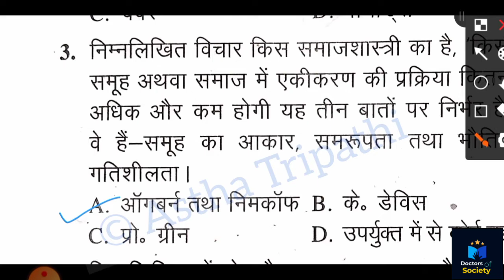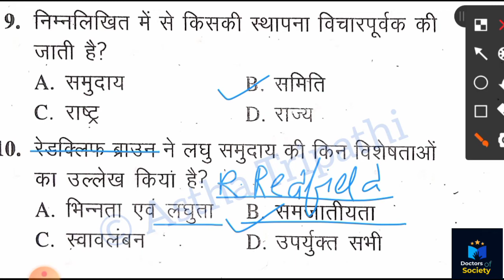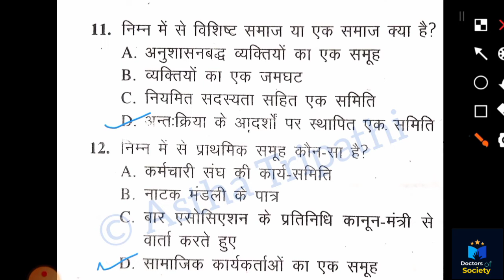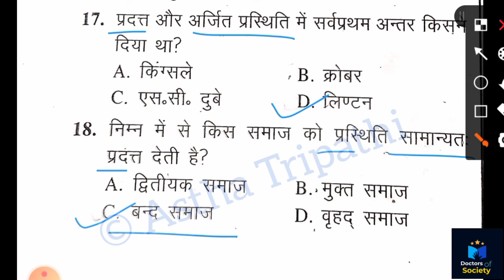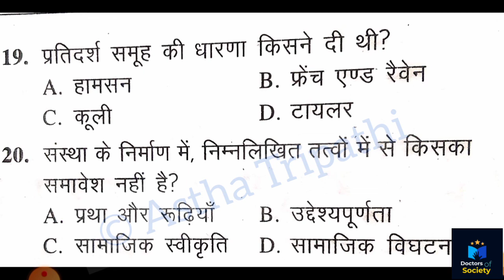समाजशास्त्र से संबंधित प्रश्न || 20 important MCQ related to SOCIOLOGY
McQ related to SOCIOLOGY
in Hindi